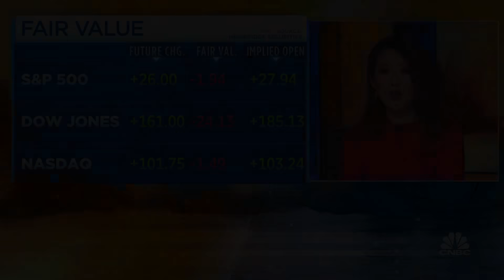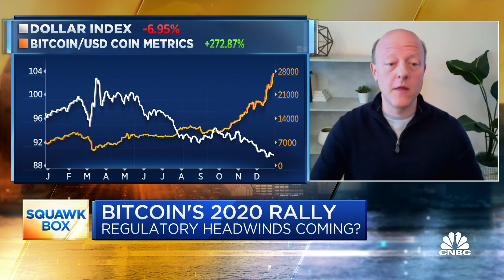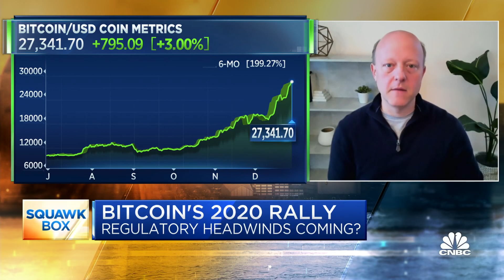Circle CEO on whether Bitcoin will face regulatory headwinds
Bitcoin rallied over the Christmas holiday weekend, but in this boom market, it is now facing a crackdown from regulators seeking to impose rules for crypto wallets and stablecoins. Circle CEO Jeremy Allaire joined "Squawk Box" on Monday to discuss.